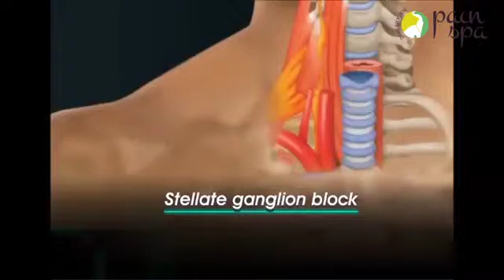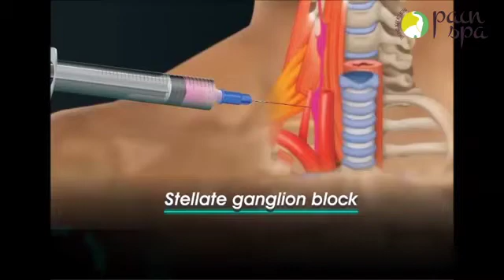Stellate ganglion block under Ultrasound by Dr M Krishna, Bristol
Stellate ganglion block (by Dr Murli Krishna) for treatment of chronic pain conditions like complex regional pain syndrome, shingles, phantom limb pain, hot flushes and post- traumatic stress disorder.